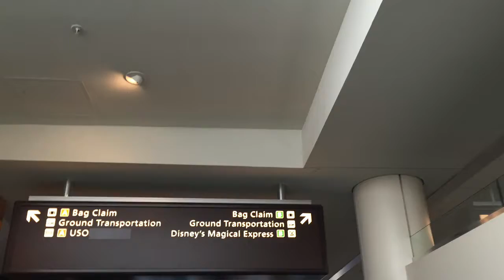Walt Disney World Family Vacation, September 2016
Walt Disney World Vacation in September 2016, Beach Club Resort